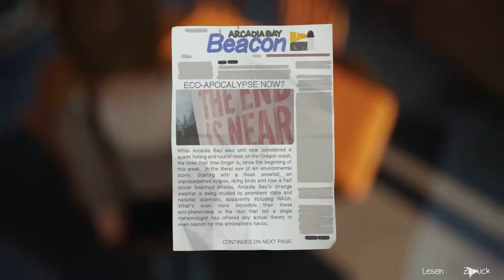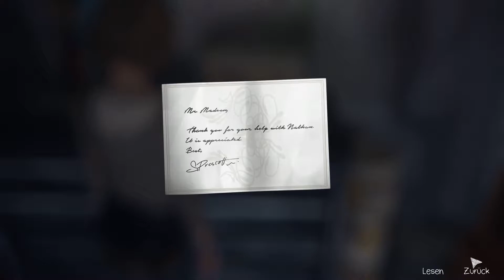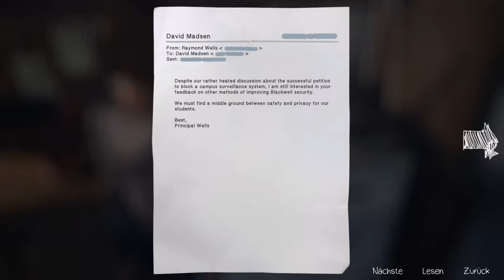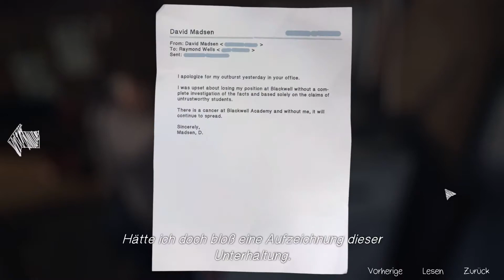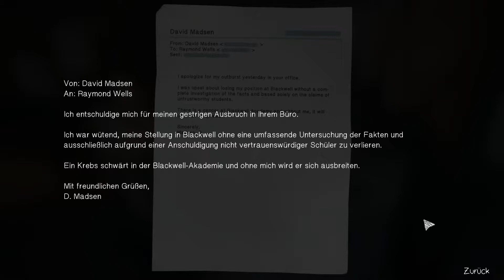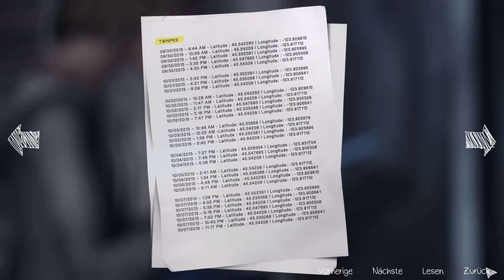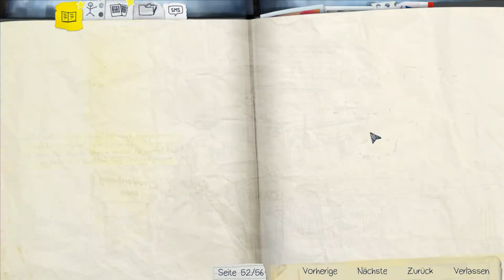Life Is Strange #056: Das Ein-Mann-Überwachungssystem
Auf der Suche nach weiteren Beweisen um Rachel, den Prescotts und vielen anderen Geschehnissen durchwühlen wir in der Garage ein weiteres Mal Davids sämtliche Unterlagen. Mit Erfolg!